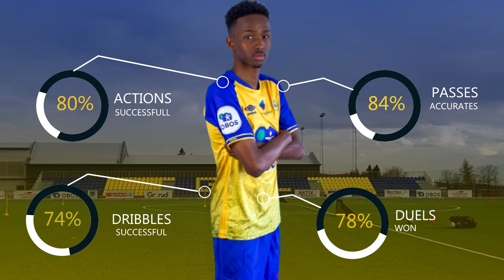SAADIQ ELMI● HIGHLIGHTS/GRORUD IL● 2021/22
SAADIQ ELMI (CM/CDM)

Currently playing for :  GRORUD IL

MUSIC : JustoDaGod Sorrow Feat HG wagg HG Donye No Copyright Rap